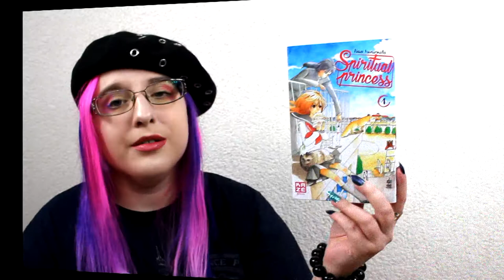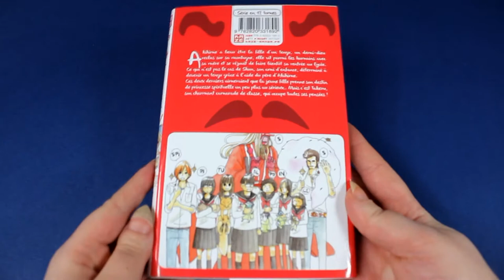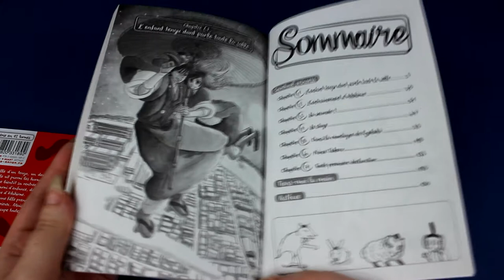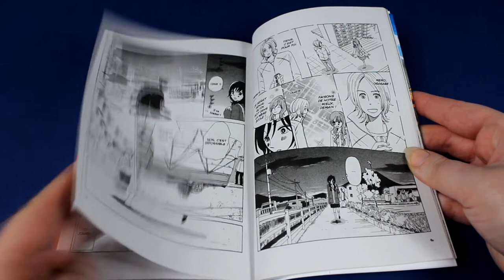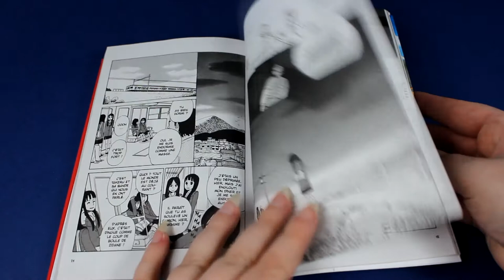[crash test manga] Spiritual Princess (shojo//éditions Kazé)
00:00 info du manga
00:51 avis couverture
03:31 avis du manga

Résumé
Akihime a beau être la fille du tengu de la montagne ryokuhô, elle vit parmi les humains avec sa mère et va à l’école comme tout le monde. Son ami d’enfance, en revanche, travaille très dur pour devenir tengu et la harcèle pour qu’elle suive également l’apprentissage, mais celle-ci s’y refuse toujours. En réalité, c’est takeru, un garçon de la même école, qui occupe toutes ses pensées.

♥ SNUPPS : HibiYume
♥ Fyuse : hibiyume